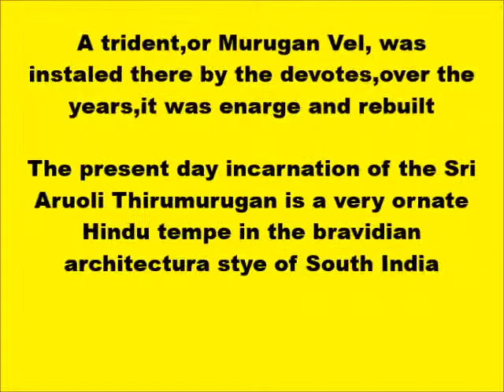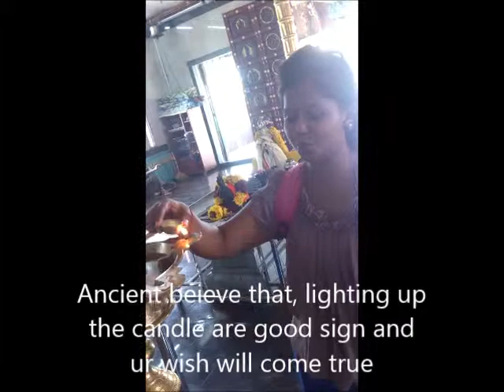part 3 INDIAN TEMPLE PNG HIL